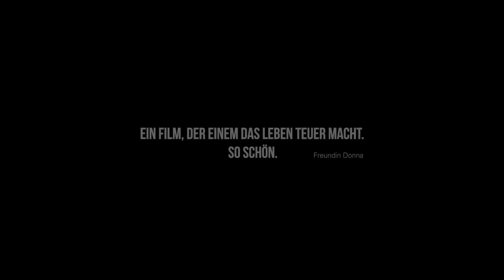FUKUSHIMA MON AMOUR: Official Trailer (German)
KINO!2017: March 31-April 6, 2017

“What would you do if your entire world ceased to exist, if you lost everything?” In the aftermath of the Fukushima earthquake, the ensuing tsunami and the calamitous nuclear tragedy, German foreign aid worker Marie finds herself overwhelmed by the ravaged landscape and human tragedy. When she meets an elderly former geisha, the two find solace and redemption—despite their tragicomic differences—in an unlikely bond. Directed by Doris Dörrie.